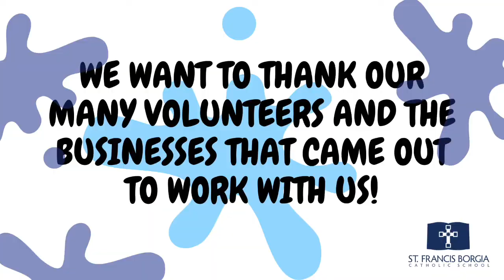Kids' Choice Day - St. Francis Borgia Catholic School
Students at St. Francis Borgia Catholic School participated in their annual Kids’ Choice day on January 31, 2020. Businesses and volunteers from all over the community came to the school to give the students the opportunity to try several different hobbies, sports, projects, and classes.